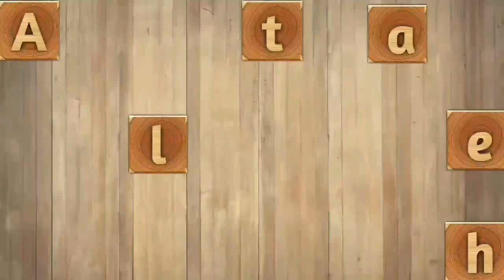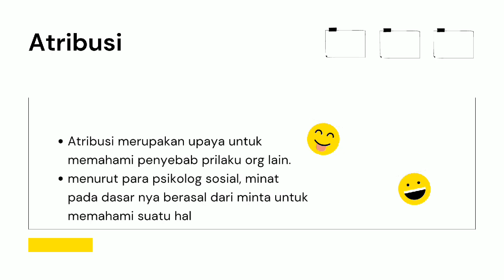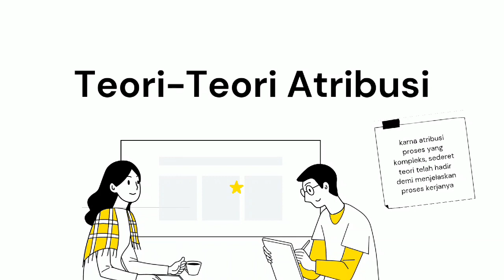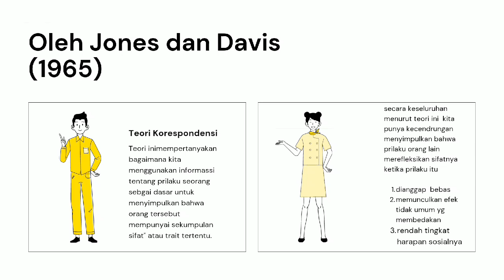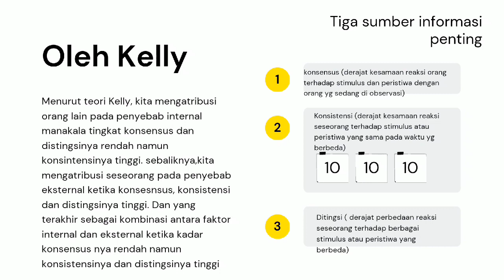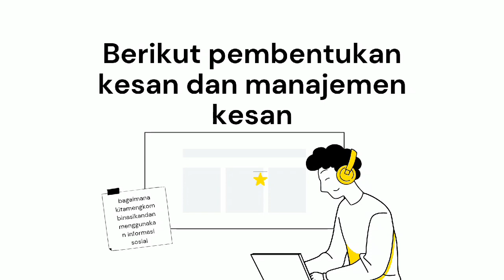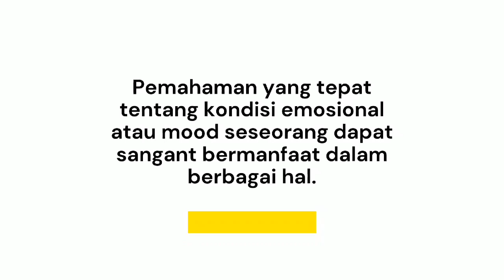PSIKOLOGI SOSIAL: PERSEPSI SOSIAL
VIDEO ini merupakan tugas matakuliah psikologi sosial. materi yang dibahas  adalah tentang Persepsi Sosial. materi disampaikan oleh Deboro Mesilya dengan menjelaskan pengertian persepsi sosial, faktor pembentuk persepsi sosial, teori persepsi sosial dan faktor apa saja yang mempengaruhi persepsi sosial. semoga video ini bermanfaat.
psikologi sosial
persepsi sosial